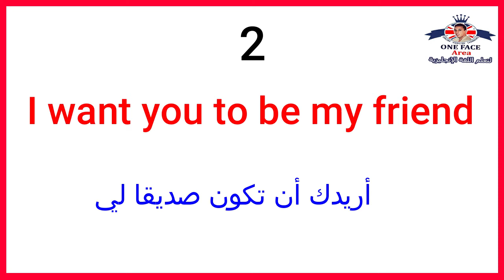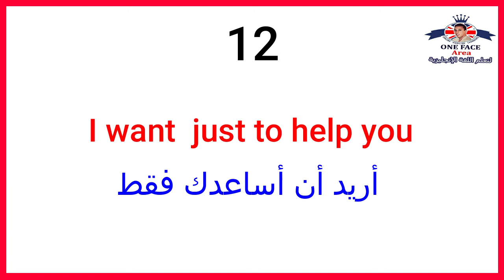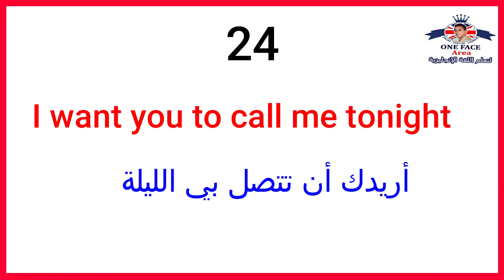25 جملة الأكثر شيوعا في اللغة الإنجليزية - الجزء 2 - 🔥 حصري 🔥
في هذا الفيديو ستتعلم أهم  25 جملة الأكثر شيوعا في اللغة الإنجليزية التي ستساعدك على التكلم بطلاقة و التعلم بسرعة و بطريقة سلسلة و طبيعية.
هذه الطريقة مجربة و فعالة 100 % و مفيدة جدا خاصة للمبتدئين.
# جملة الأكثر شيوعا
# اللغة الإنجليزية